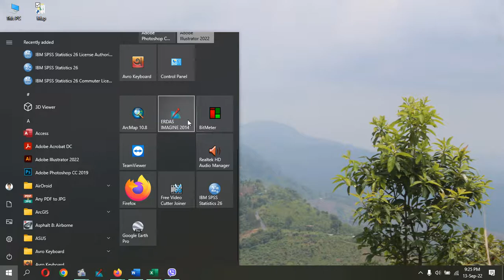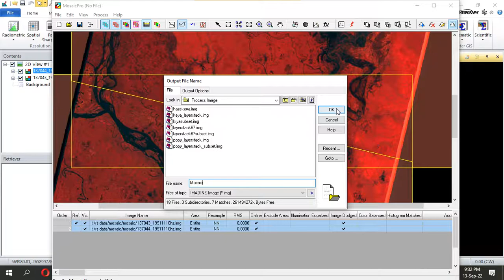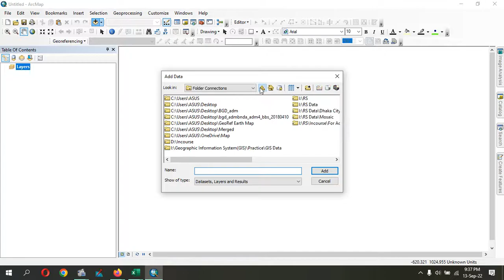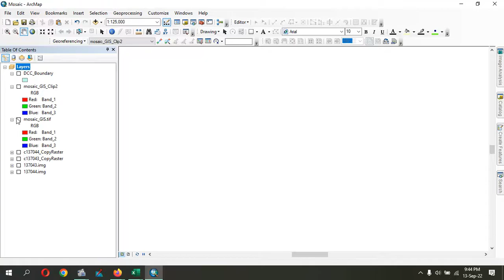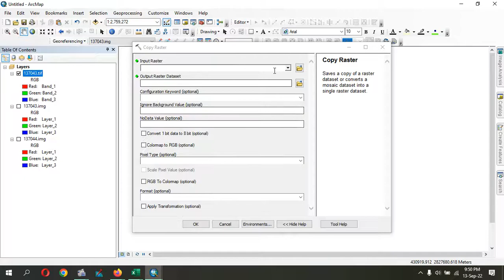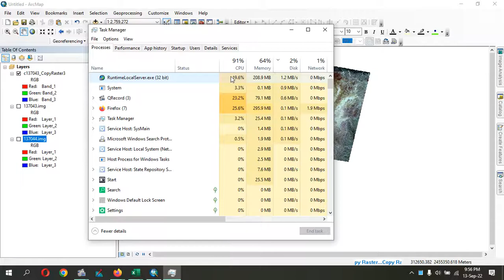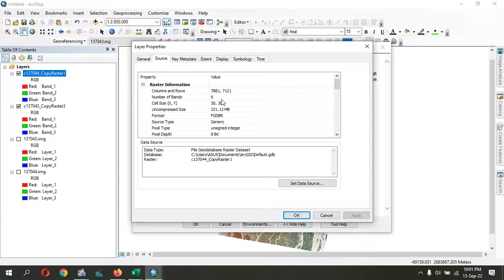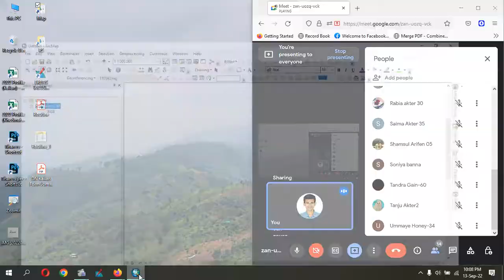RS Epishode 03 | Tihan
Mosaic in GIS